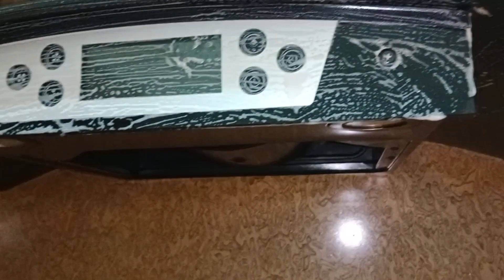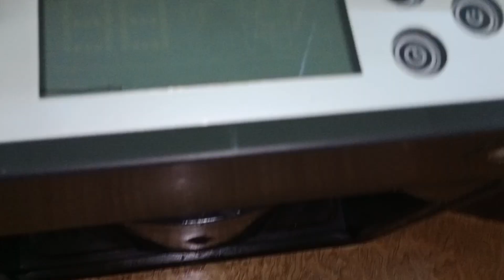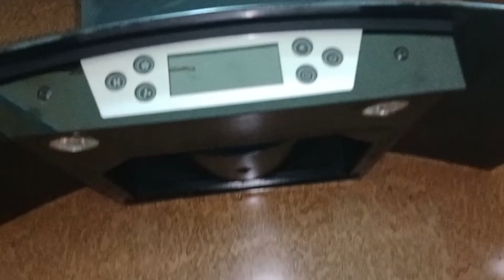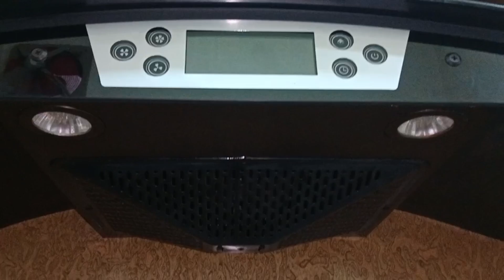🌙 Ramadan Kitchen Cleaning|Ramadan Kitchen Cleaning part 1|Ramadan Kitchen deep Cleaning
Saira Cooking ideas